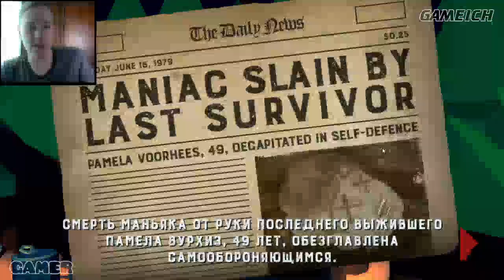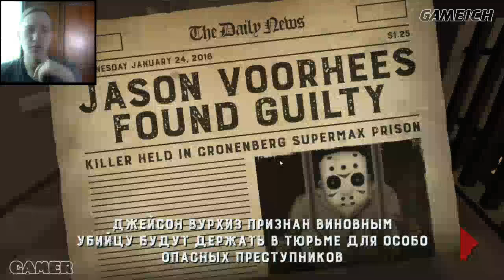Особо опасный ➤ Friday the 13th Killer Puzzle #1